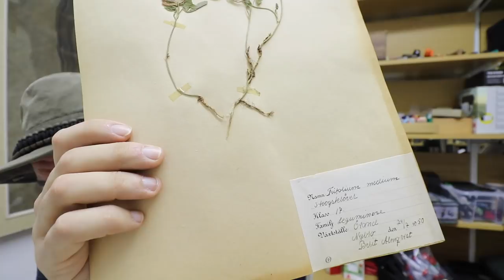Dankeschön: Feuerzeug, Schweden-Päckle, Messer und Messer.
Dankeschön Videos dienen dem Ausdruck von Dank an die Schenkenden. Weitere Funktionen sind nicht vorhanden, daher auch nicht für die breite Masse gedacht.